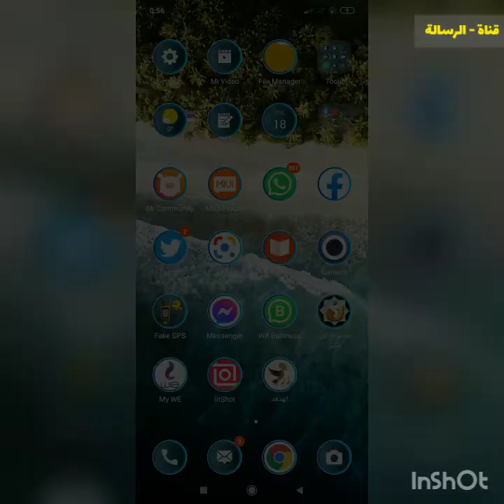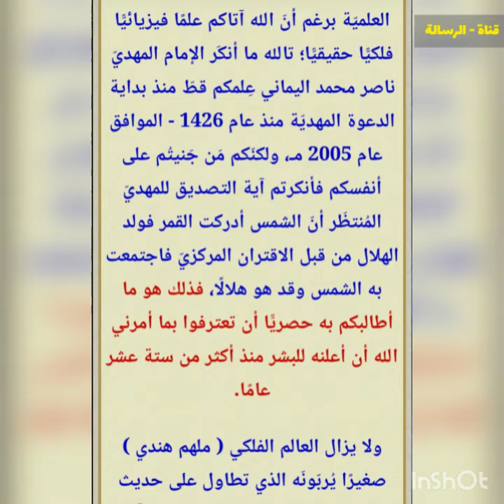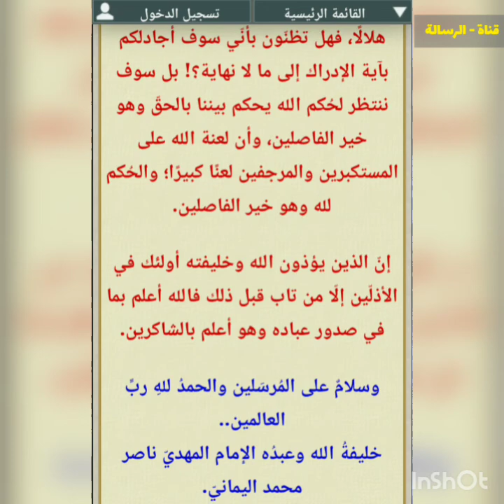المباهلة في شأن انتفاخ الأهلة ، وصدق الله ورسوله ..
قناة الرسالة
ناصر اليماني
الامام المهدي